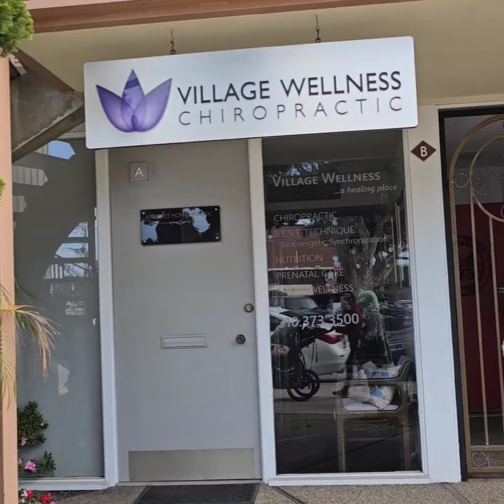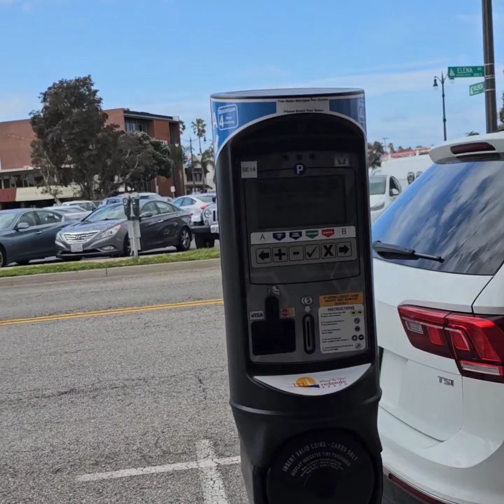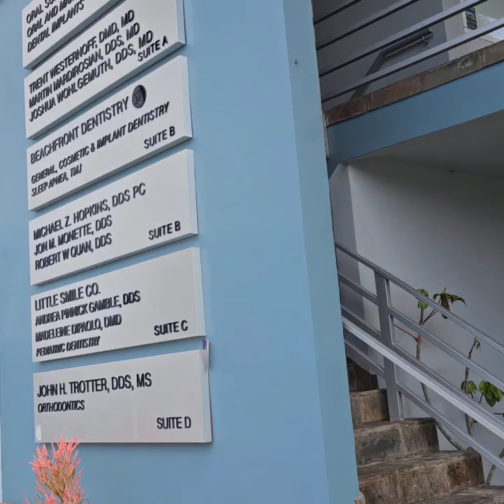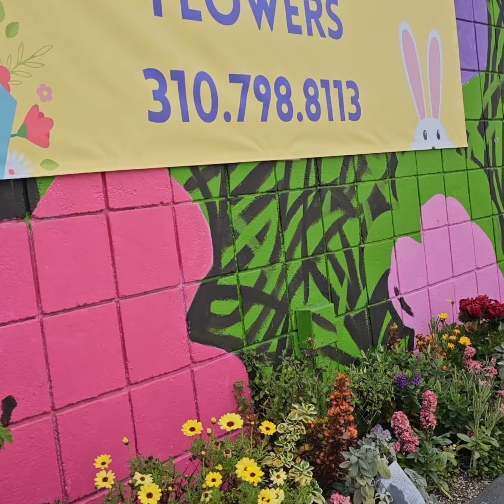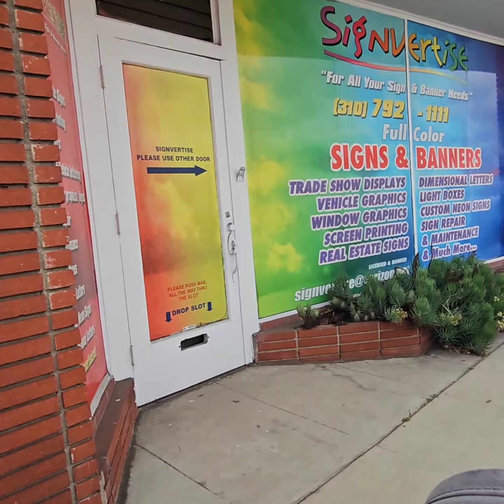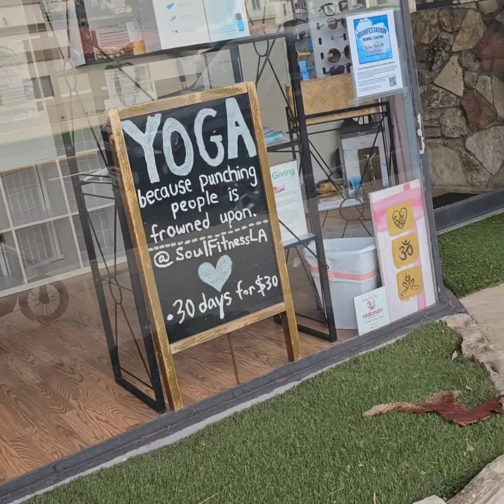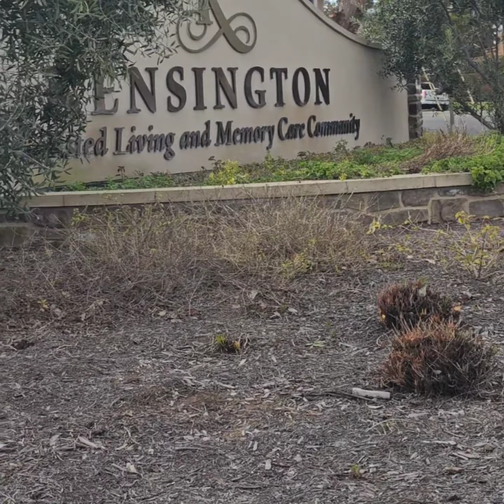walking around our city (Redondo Beach)